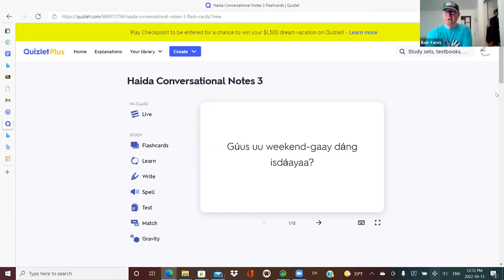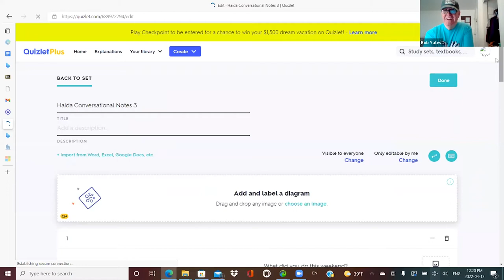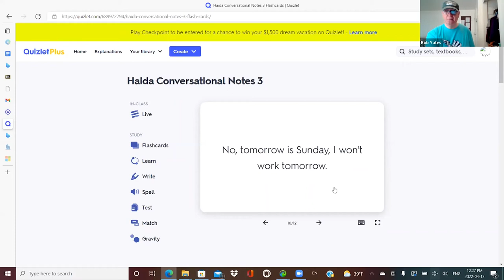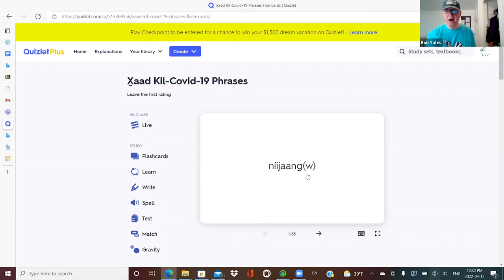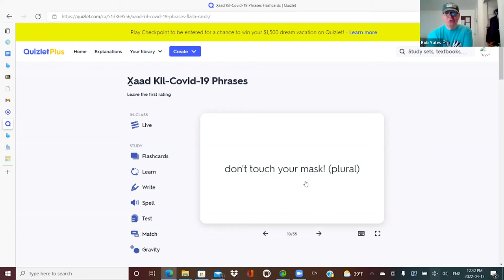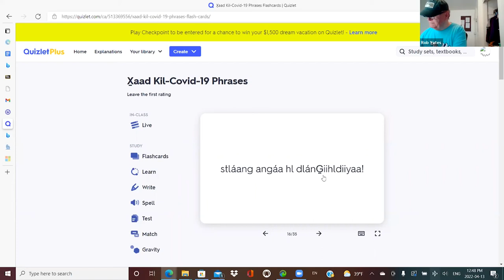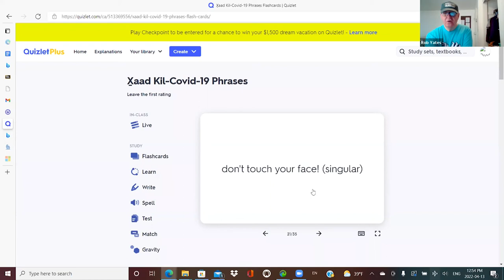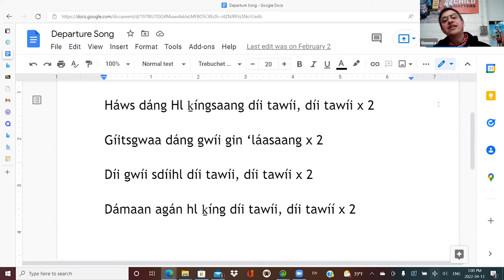Xaad Kil Class 04.13.22